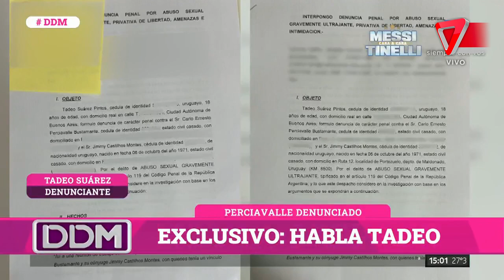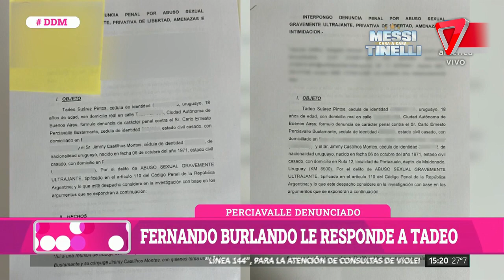Joven denuncia a Perciavalle por abuso sexual: HABLÓ TADEO Y CONTÓ SU VERDAD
Se dieron a conocer una grave denuncia contra Carlos Perciavalle y su marido, Jimmy Castilhos, por abuso sexual, amenazas y privación ilegítima de la libertad